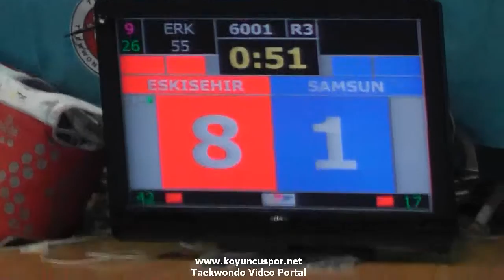(6001) 55kg Fatih Ata Demirtas vs Emre Efe Yetgin (2016 Turkish Junior TKD championships)